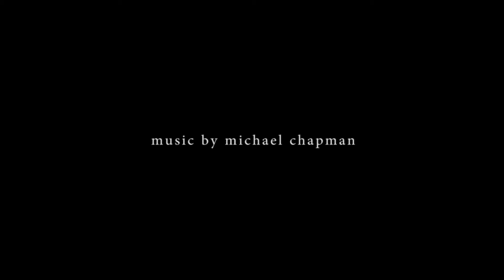Darrell Roberts Artist Video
Filmed by Dayna De Hoyos summer 2011 of Artist Darrell Roberts in San Antonio, Texas.